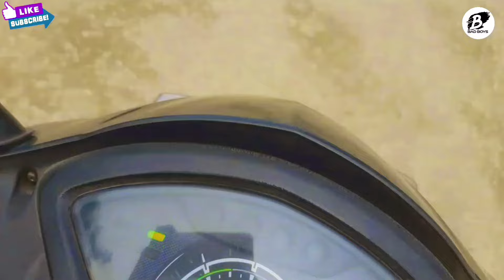Familly Vlog || Picnic Vlog || Indian Family Travel Vlog || Bad Boys ||2021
Hello Friends,
You will never know how much it means to us. We are forever grateful for the love we receive each day from you all, and just know we love you all just as much!

So Like On a Video
Comment On a Video